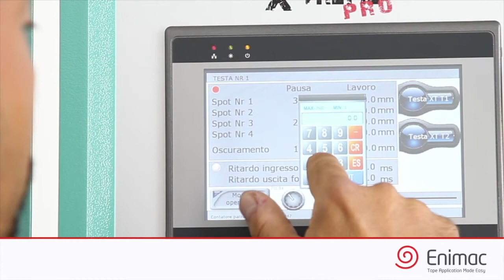Enimac X-treme Pro 1600 - Tapes Applicator Enimac X-treme Pro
Standard Machines - Our X-treme Light and X-treme PRO lines are used to apply tape to substrates
made of different materials for the print, packaging and point-of-sale display
industries but also to PVC wall guards (plastics) and aluminum sheets die-cut into
internal office signs (signage). Basically, for anything flat.

Large format - up to 1600mm (63”) wide and 15mm
(just under 5/8”) thick 2 to 6 30mm (1.2”) or 60mm
(2,4”) tape applicators independently programmed
on a touchscreen applying multiple differently
configured strips in one pass.
Apply tapes at speeds up to 50m (164’)/min.
Large (and small) format print, point of sale,
packaging, plastics, signage applications.
(Mag tapes, hook & loops, thicker substrates etc.)